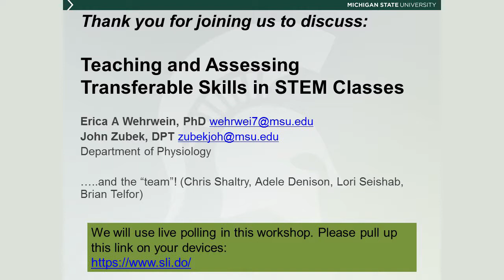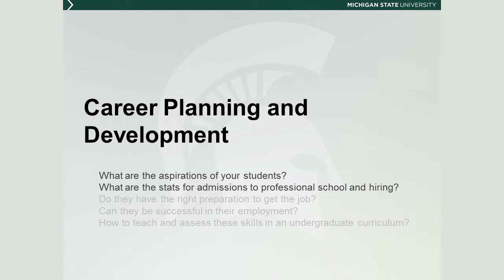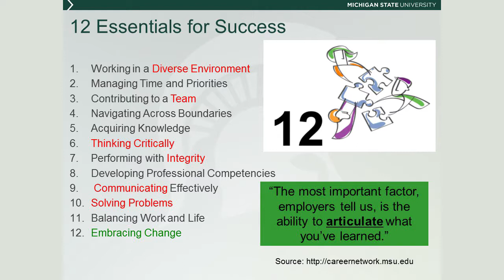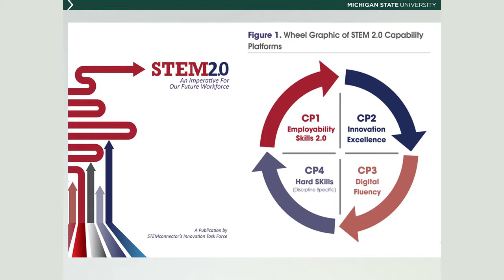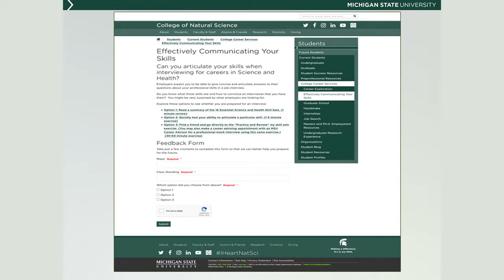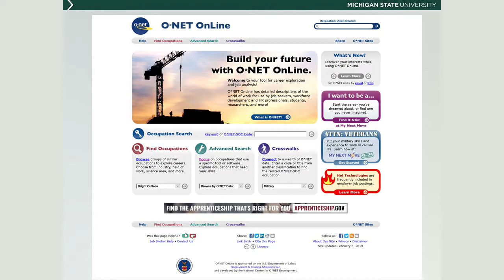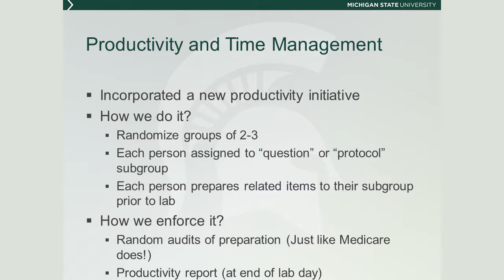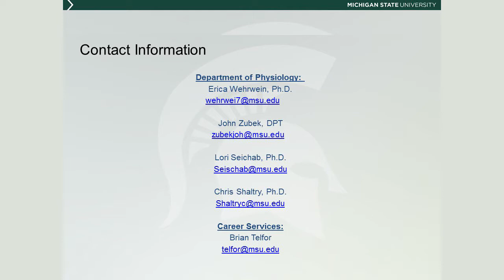STEM Teaching - Teaching and Assessing Transferable Skills in STEM Classes - February 12, 2019